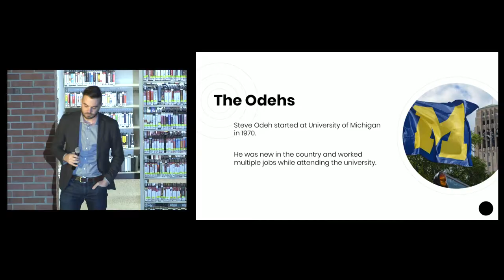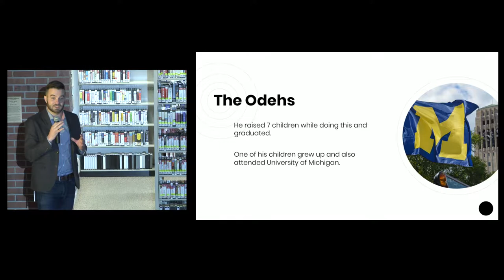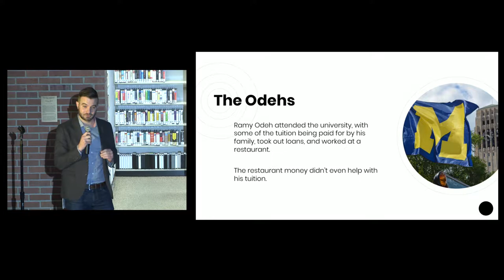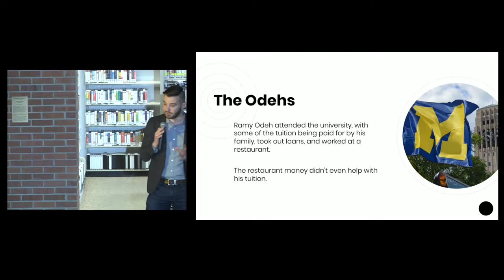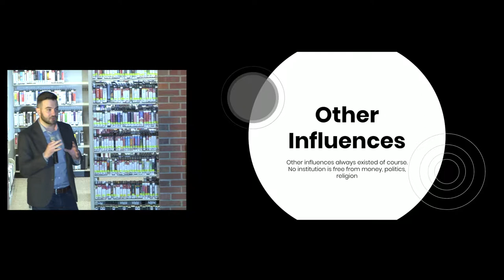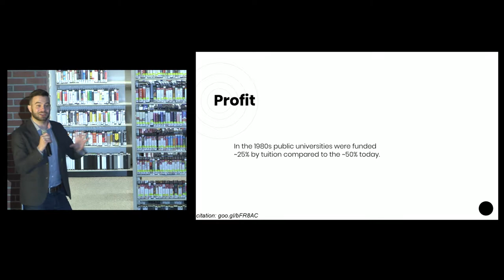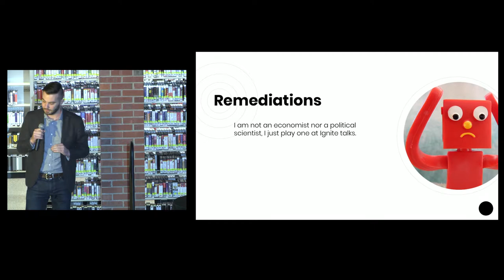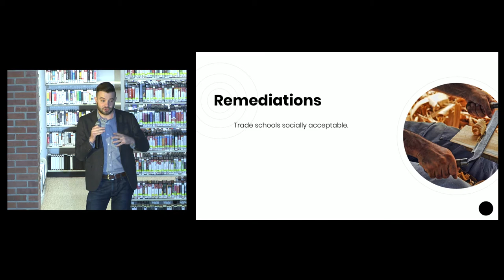20181102-IgniteA2_11-talk#11-Eldridge Alexander - Why Universities Are Killing (And Saving) Us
Eldridge Alexander
"Why Universities Are Killing (And Saving) Us"

7-9pm, Friday, November 2, 2018